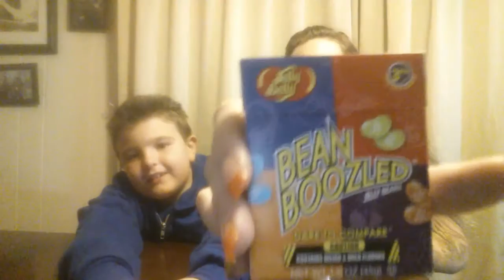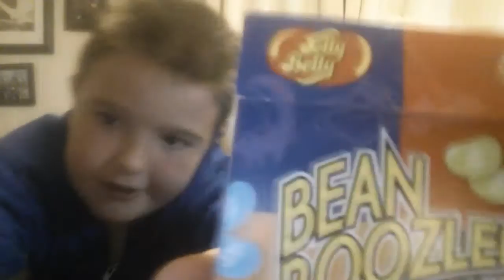BEAN BOOZLED CHALLENGE!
Mason and mom play their card at Bean Boozled!

We are everyotherdayvloggers along with our three fur babies, Scooba, Buddy and Spencer take you on a journey throughout our everyday life, press that subscribe button and become part of the Mainvilles Nation!